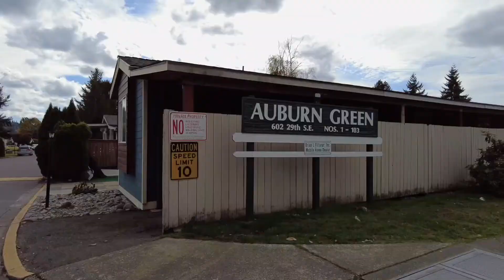Auburn Green | Auburn, Washington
Auburn Green is an all ages manufactured home community in Auburn, Washington. Our amenities include a playground and basketball court. This lovely community has a country feel yet it’s still close to the city. We are near shopping, dining, entertainment, Game Farm Park, Dykstra Park, the Green River and Lake Tapps. Plus, we’re just 30 miles south of Seattle.